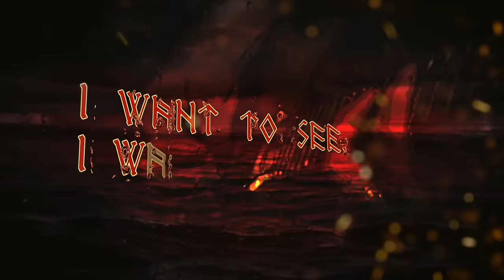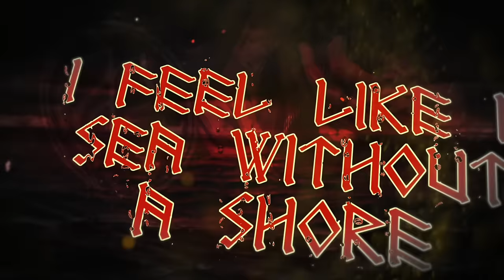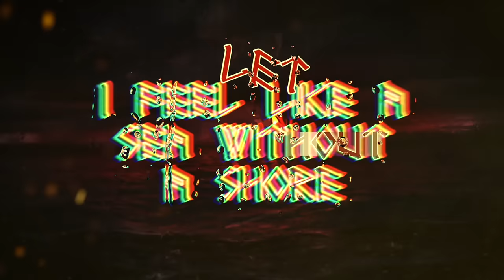Ensiferum - For Sirens (OFFICIAL LYRIC VIDEO)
Lyrics:
War rages inside me
Deny the sweet lie from me

I want to see, I want to feel
I don’t care if it’s not real
I have to go, unchain me
Because the flesh is weak

In my dreams, I cry for more
Nothing is the way it was before

I feel like a sea without a shore
Let my heart go!
I curse the day I heard your call

Soul, eternally bewitched
Home and peace, do they even exist?

Hear now
Heed the words of wisdom
The peril is waiting for you
Fear not
Cling yourself to wisdom
Survive the torment of souls
The serenity after a storm

Follow Ensiferum on social media!